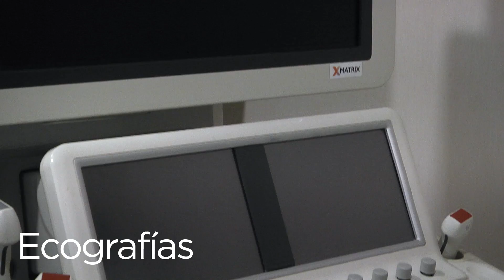Sede Esmeralda - Centro Rossi - Esmeralda 141, CABA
Descubrí el interior de nuestra sede ubicada en el microcentro porteño...